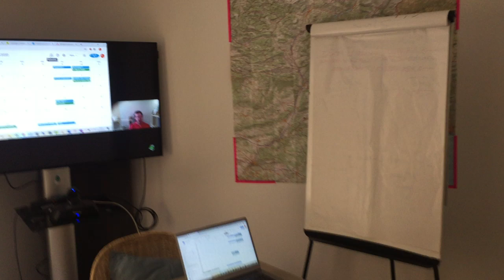Notre salle de vidéo conférence !